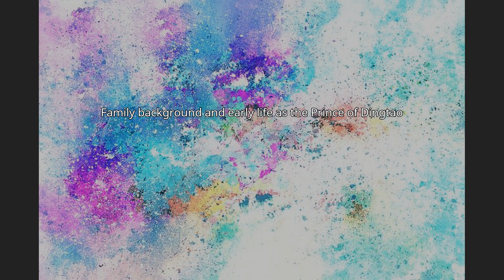Emperor Ai of Han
Emperor Ai of Han (27 BCE – 15 August 1 BCE) was an emperor of the Chinese Han dynasty. He ascended the throne when he was 20, having been made heir by his childless uncle Emperor Cheng, and he reigned from 7 to 1 BCE.
The people and the officials were initially excited about his ascension, as he was viewed by them (as well as Emperor Cheng) to be intelligent, articulate, and capable. However, under Emperor Ai, corruption became even more prevalent and heavy taxes were levied on the people. Furthermore, Emperor Ai was highly controlled by his grandmother Consort Fu (consort of his grandfather and his predecessor's father Emperor Yuan), who demanded the title of Grand Empress Dowager—even though she had never been an empress previously and therefore did not properly hold that title, and this led to the unprecedented and unrepeated situation of four women possessing empress dowager titles at the same time—Empress Wang (Emperor Cheng's mother and Emperor Yuan's wife), Empress Zhao Feiyan (Emperor Cheng's wife), Consort Fu, and Consort Ding (Emperor Ai's mother).
Consort Fu's control of the political scene extended until her death in 2 BCE, including an episode where her jealousy of Consort Feng Yuan—another consort of Emperor Yuan's (and therefore her romantic rival) and the grandmother of the future Emperor Ping—resulted in Consort Feng being falsely accused of witchcraft and subsequently being forced to commit suicide. During Emperor Ai's reign, he also stripped the Wang clan (Empress Wang's clan), which had been powerful during Emperor Cheng's reign, of much of their power, and substituted members of the Fu and Ding clans in their stead (which, ironically, caused the people, who were not enamored with the Wangs initially, to long for their return to power as they associated the departure of the Wangs from power with Emperor Ai's incompetence in administration). In an unpopular act, Emperor Ai had his prime minister Wang Jia (王嘉, unrelated to the Wang clan mentioned above) put to death for criticizing him, an act that made him appear tyrannical. Emperor Ai's shortcomings quickly led to the demoralization of the people towards the government and the acquisition of power by Wang Mang, in a backlash, after Ai died in 1 BCE.
Emperor Ai was also famous for being the most effusive homosexual emperor of the Han dynasty.: 44   Traditional historians characterized the relationship between Emperor Ai and Dong Xian as one between homosexual lovers and referred to their relationship as "the passion of the cut sleeve" (斷袖之癖) after a story that one afternoon after falling asleep for a nap on the same bed, Emperor Ai cut off his sleeve rather than disturb the sleeping Dong Xian when he had to get out of bed.  Dong was noted for his relative simplicity contrasted with the highly ornamented court,: 46  and was given progressively higher and higher posts as part of the relationship, eventually becoming the supreme commander of the armed forces by the time of Emperor Ai's death.  Dong was afterward forced to commit suicide.